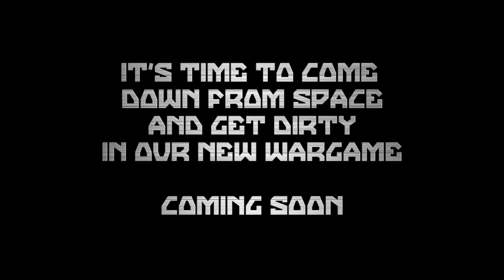Sword of the Stars: Ground Pounders Panzer General strategy spin-off trailer - PC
- Following on the heels of their first highly successful crowd-sourced game, The Pit, Kerberos Productions is pleased to officially announce our next title, Sword of the Stars: Ground Pounders! Inspired by classic wargames such as Panzer General, and steeped in the lore of the Sword of the Stars universe, Ground Pounders offers a new generation of gamers an updated taste of turn-based warfare!

Ground Pounders lets players control an army from one of three factions, comprised of several dozen of types of units, lead them across a variety of worlds, increase their experience levels and abilities over three campaigns, and use them to unlock special action cards that can be used to add unique effects to their single-player or cross platform multi-player battles!

Players can get a taste of Ground Pounders now by trying the Alpha demo for PC. Ground Pounders is the second independent title to be published by Kerberos and will be the first to use Kickstarter as a way to connect with fans of both the SotS universe of games and strategy wargames in general. With the support of players, Kerberos seeks to take Ground Pounders from the Alpha stage on PC to final release across multiple platforms in time for Christmas.